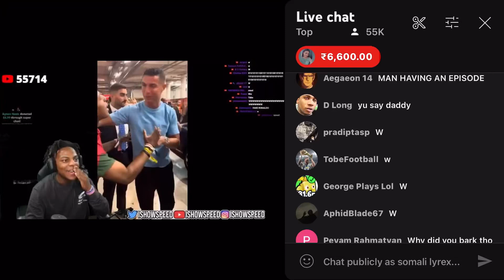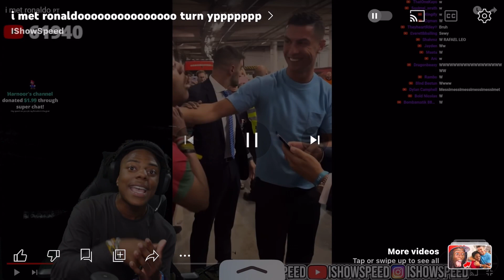Bro Ronaldo knew speed this whole time watch this